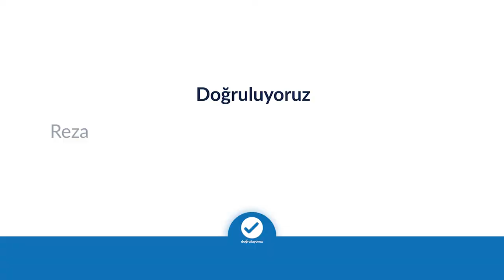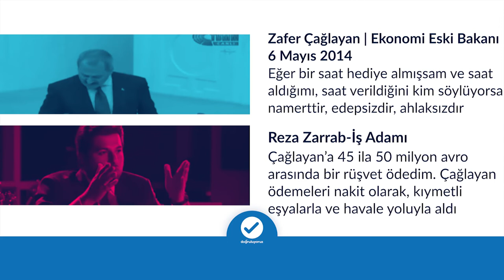Reza Zarrab, Zafer Çağlayan'a saat hediye etti mi?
Zafer Çağlayan | Ekonomi Eski Bakanı-6 Mayıs 2014
❌“Bu saat sahsım tarafından alınmış, bedelini tarafımca ödenmiş ve mal beyanıma girmiştir arkadaşlar.”

Bernard Ruf | Patek Philippe Firması Yetkilisi
✅“Saatin parasını ödedim” iddiasıyla elinde salladığı ve üzerinde saat firmasının isminin geçtiği belgenin firmamıza ait değil.”